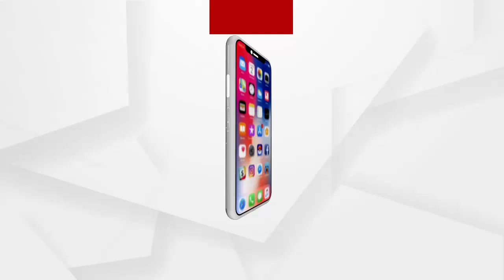Headlines 9am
.ପରୀକୁ ନେଇ କଂଗ୍ରେସର ଡବଲ ଷ୍ଟାଣ୍ଡାର୍ଡ.

.ପରୀ ତଦନ୍ତ ବାଟବଣା ପଛରେ ଅରୁଣଙ୍କ ମନପସନ୍ଦର ପୋଲିସ ବାବୁ ରହିଥିବା ଅଭିଯୋଗ...

.ଅରୁଣ ଓ ବାବୁଲିଙ୍କର ହେଉ ପଲିଗ୍ରାଫ ଟେଷ୍ଚ...

.ଦଳରୁ ବିଦା ପରେ ଏବେ ବିଜେଡି Vs ପ୍ରଦୀପ...

.ସ୍ବାଧୀନତାର ଦୀର୍ଘ ବର୍ଷ ପରେବି ଅନ୍ଧାରରେ ବିତୁଛି ଜୀବନ...

.ରାଜ୍ୟରେ ଶୀତ ଲହରୀ ଜାରି.

.ଆଜି ଭାରତ-ଅଷ୍ଟ୍ରେଲିଆ ତୃତୀୟ ଦିନିକିଆ….